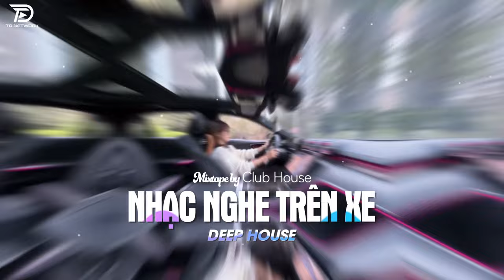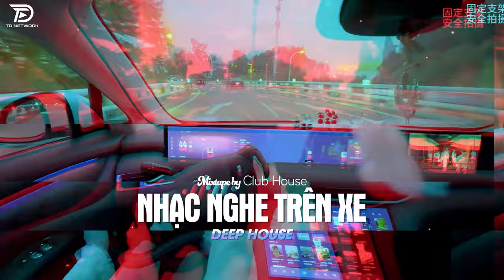NHẠC NGHE TRÊN XE - ĐÊM LAO XAO REMIX | DEEP HOUSE 8X9X HOT TIKTOK HAY NHẤT